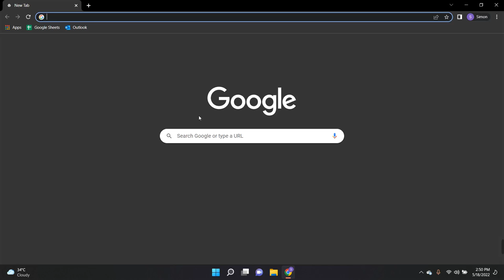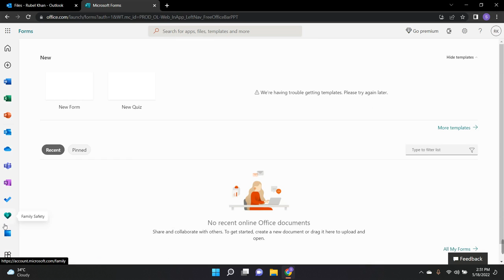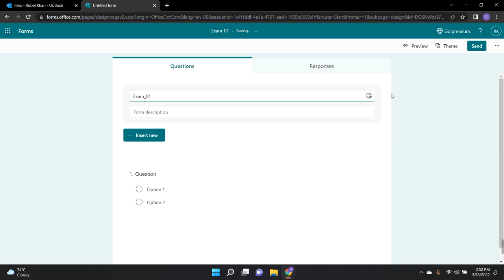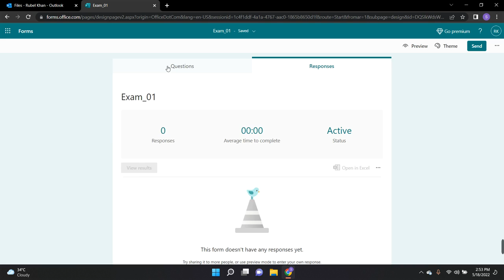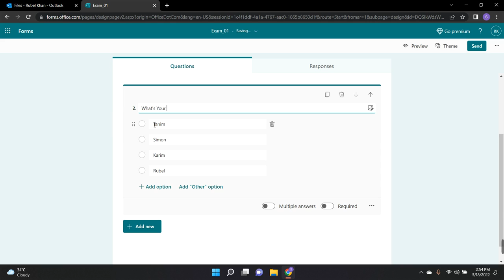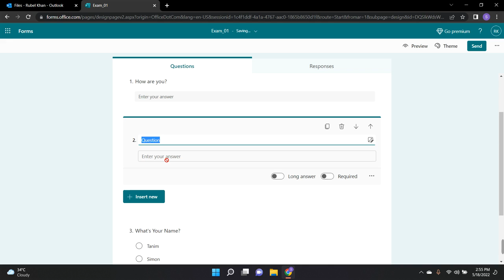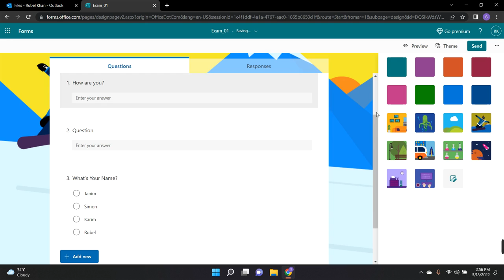Use Forms Option in Outlook Mail II Tech Shahab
To design an Outlook form
On the Developer tab, in the Custom Forms group, click Design a Form, and then select the standard form on which to base your custom form.
Add the fields, controls, and code that you want to your new form. ...
Set form attributes for the custom form.
Publish the form.